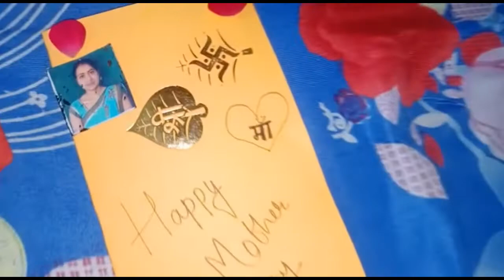Barat Aa gai 👰😍 !! Ansh Ki mummy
Ye Video sabhi Maa Ke Liye👰😍  !! Ansh Ki mummy#motherday#happymotherday#motherdayvideo#anshkimummy
and sabhi mom ko Happy mothers day
please video ko pura dekhiae agar video mein kahin bhi problem hai to please comment karke bataiye Main usko sudhar karne ki koshish karungi video ko like kariye share kariye aur please hamare channel ko subscribe Kar lijiye 🙏🙏🙏

Ansh ki mummy
Ansh ki Mummy ki mother day video
mother Day song
mother song
mother day
mother dey kab hai 2022
mother channel
mother India
mother shayari

 !! Ansh Ki Mummy !!